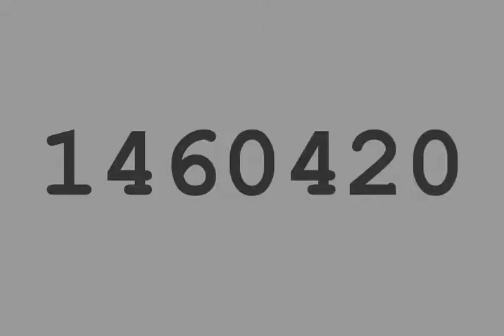Exotic Number Creatures Big Foot